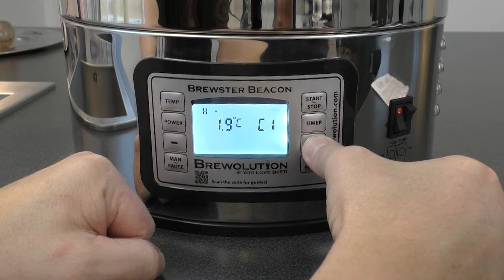Brewster Beacon 40: 11. Temperaturkorrektur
Maischen, Läutern und Kochen. Der Brewster ist ideal für Einsteiger und erfahrene Brauer, die mühelos 30L Bier mit einem einzigen System brauen möchten.
Das „All-in-one“ Brausystem wurde von dänischen Craft Brauern vor 10 Jahren entwickelt, um Anfänger und erfahrene Hobbybrauer die Möglichkeit zum eigenen Experimentieren mit neuen Rezepten zu ermöglichen.
Seitdem wurde die Anlage immer wieder überarbeitet mit dem Ziel, „best-practice“ Verfahren aus der Craft Beer Szene zu übernehmen. Nun dürfen wir die brandneue 4. Generation – den Brewster Beacon vorstellen.
Die Anlange wurde vollständig überarbeitet und vereint nun das Beste der bisherigen Brewster Generationen mit aktuellen Verbesserungsvorschlägen unserer Hobbybrauer.